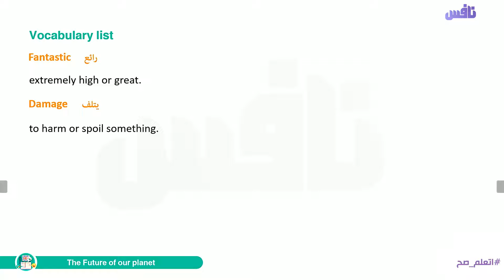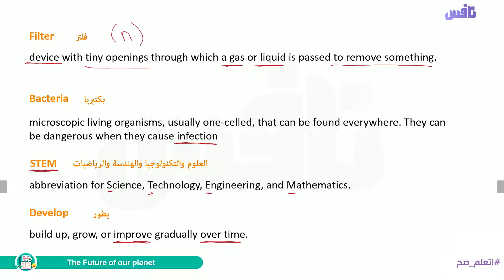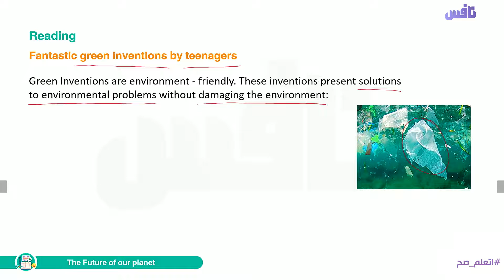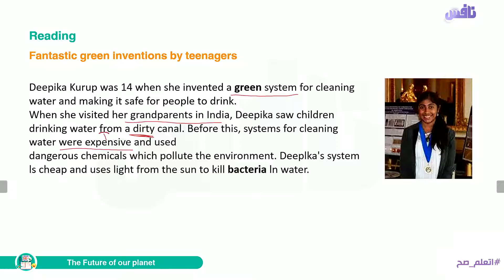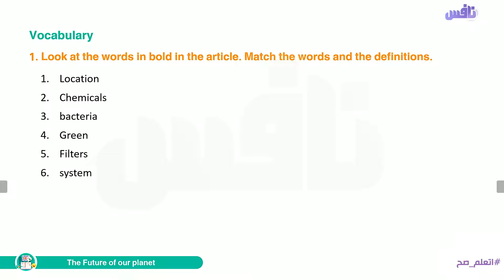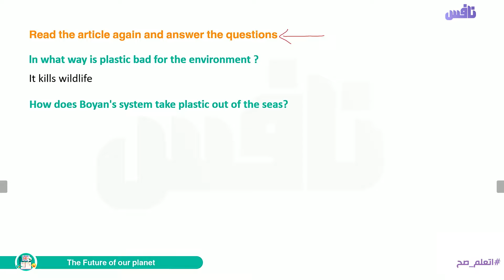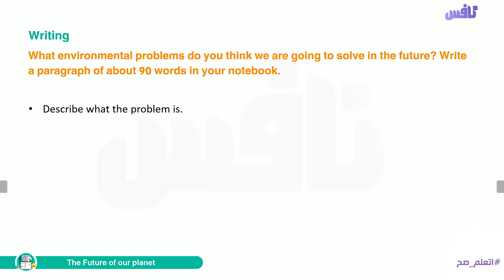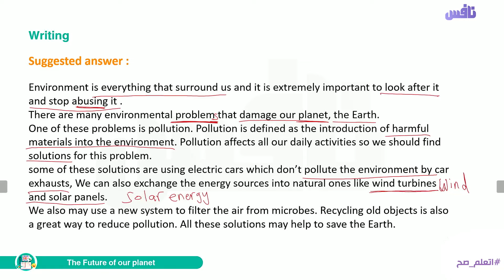second prep U11 The Future of our planet L4